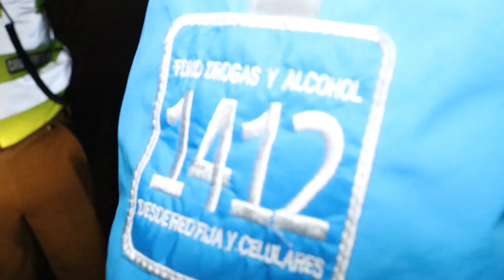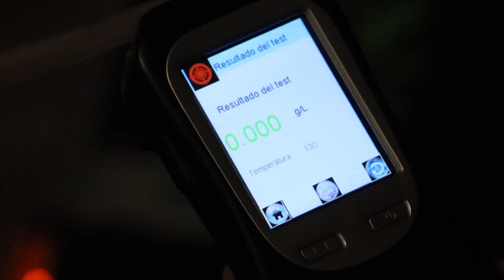Operativo nocturno de Carabineros, Seguridad Pública y Senda Regional.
El pasado viernes en la noche, nuestro equipo de Seguridad Pública junto a Carabineros y el programa “Tolerancia Cero” de Senda Regional realizaron un operativo sorpresa en la salida sur de nuestra comuna con el fin de fiscalizar a los conductores a través del alcotest y narcotest.
Con esta acción buscamos concientizar a nuestros vecinos sobre los riesgos de conducir bajo la influencia del alcohol y otras drogas junto con mejorar la seguridad vial de nuestras calles.